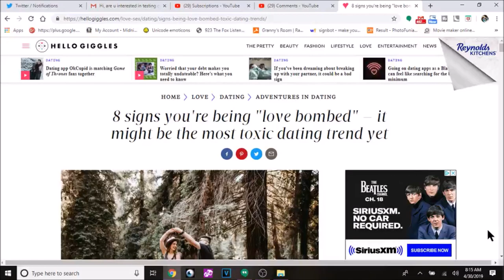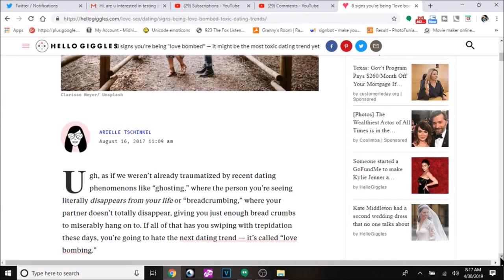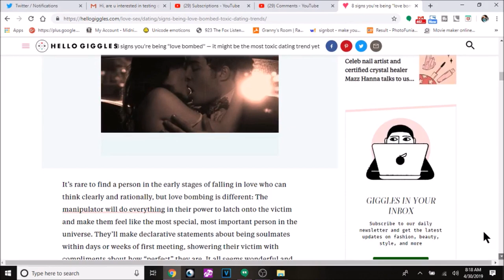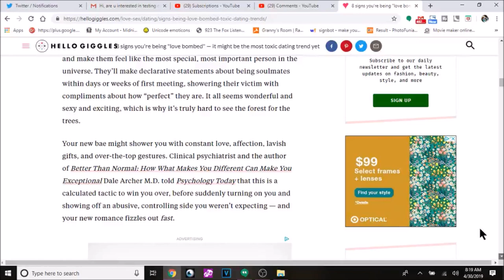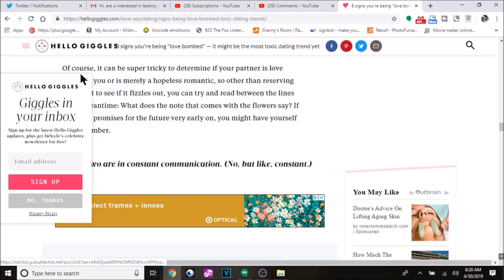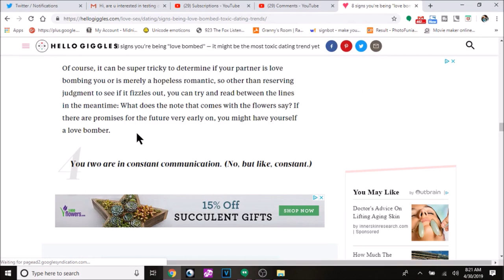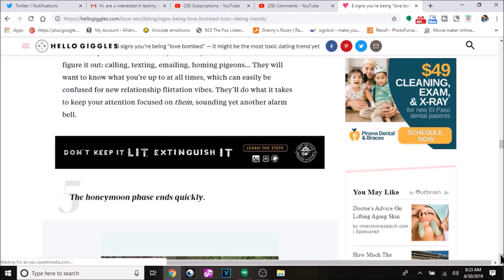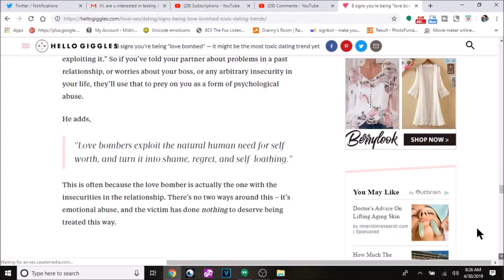Eight Signs You're Being Love Bombed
Today we're talking about 8 signs of being love bombed.
In the modern world, the pitfalls in starting any relationship can be a struggle. I hope you'll enjoy this video.
G.M.